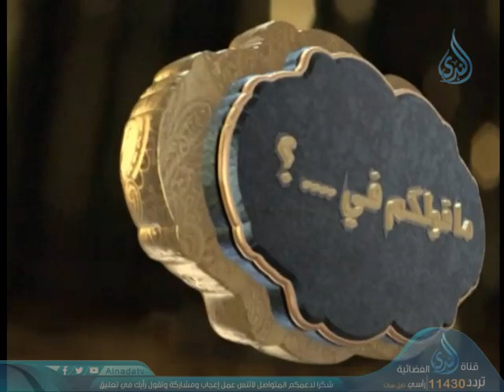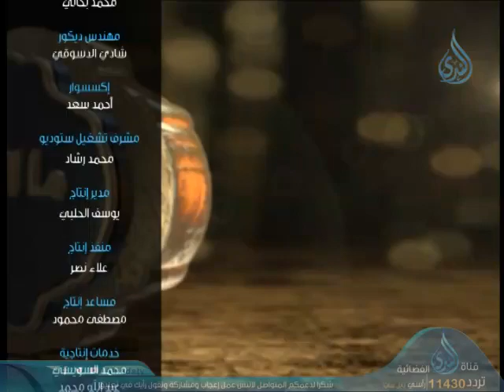أهل الذكر 2 | الشيخ الدكتور محمد حسن عبد الغفار في ضيافة أحمد نصر 20-11-2018